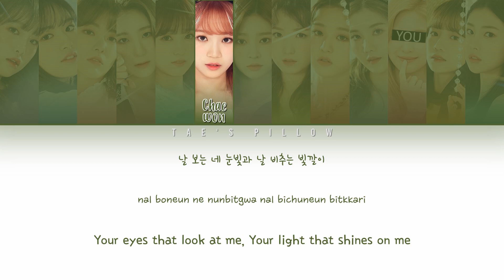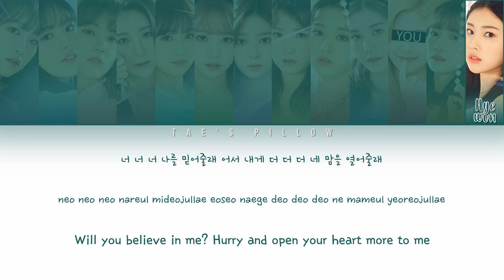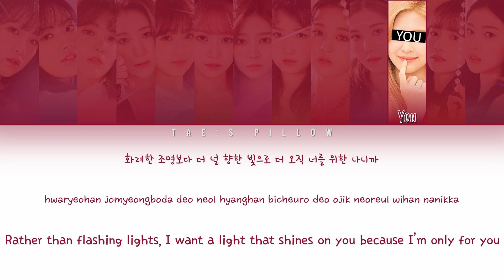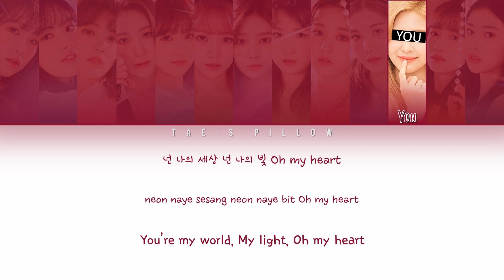VIOLETA - IZ*ONE FT. YOU | 13 MEMBER VER. | HAN/ROM/ENG | COLOR CODED LYRICS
Original: VIOLETA - IZ*ONE